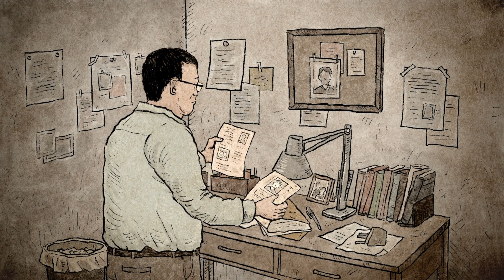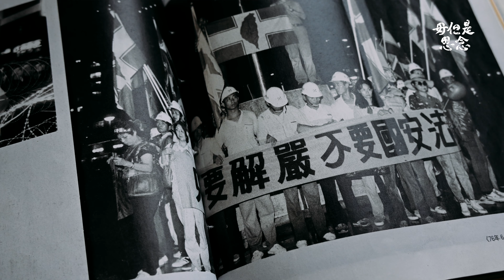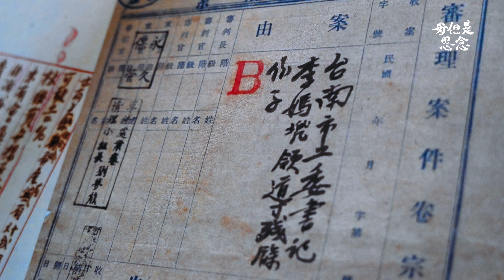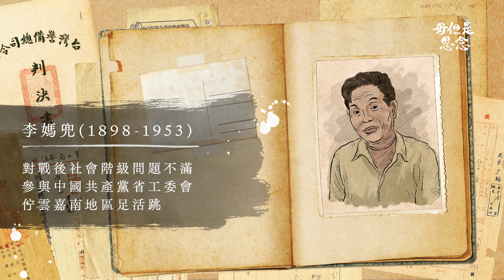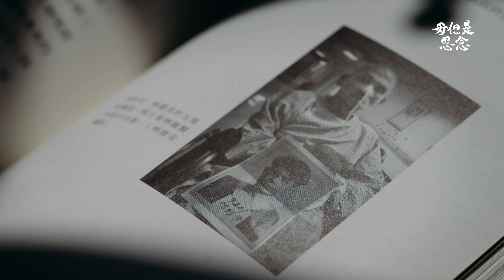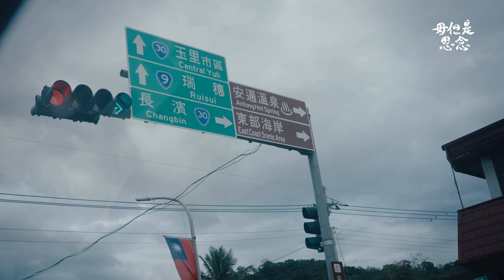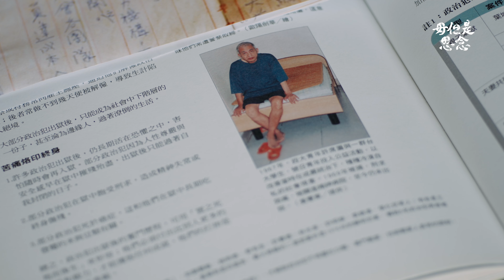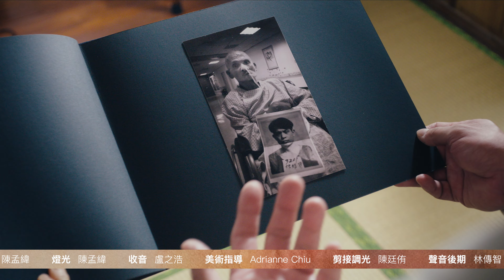《毋但是思念》EP8 林維賢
行迵過花東縱谷，林維賢閣一擺行上家族送別的旅程。除了老爸牽涉白色恐怖坐監的往事，伊的阿叔林建良嘛因為佇壁頂寫「汙辱國家元首」的文字，予人送去當時後山，收容有精神病的政治犯療養機構。一直到過身進前，伊阿叔攏毋捌離開過遮...

--《毋但是思念》播出資訊
時間｜每禮拜日暗時6點
電視｜公視台語台無線6頻道、有線14頻道
重播｜每禮拜六中晝11點
網路｜公視台語台YouTube直播